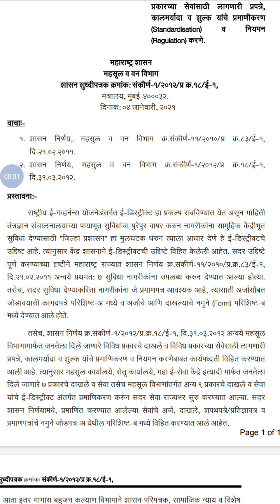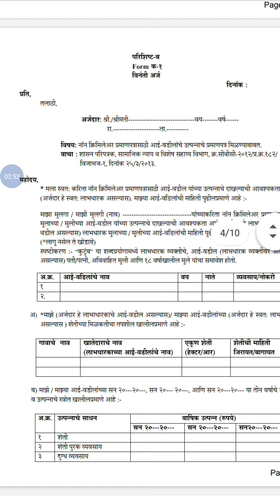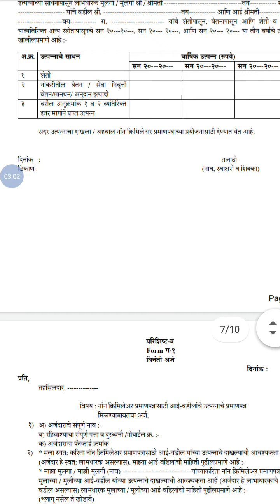नॉन क्रिमिलीयर प्रमाणपत्र झाले मोठे बदल,4.1.2021 चा GR बघा!|Non Creamy layer Certificate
for gr  pdf link @CompetitiveExamsHub